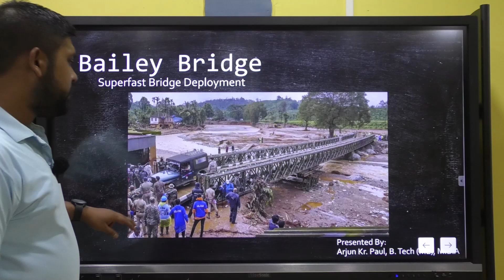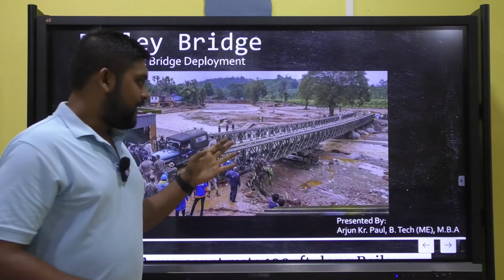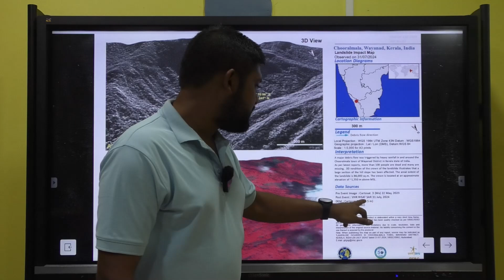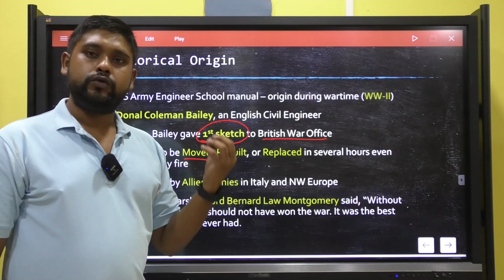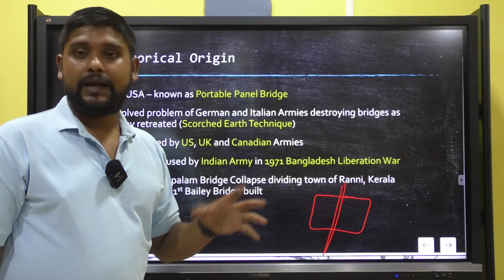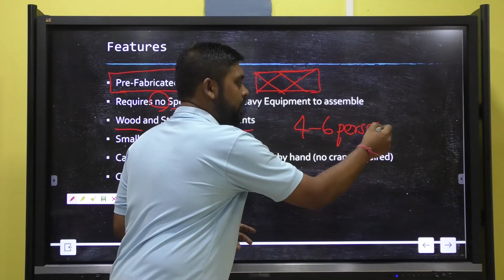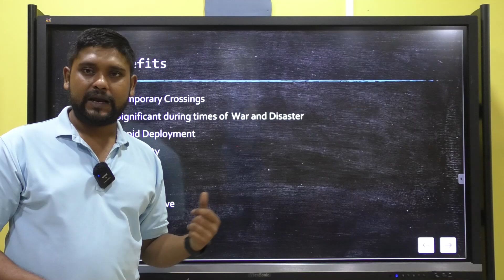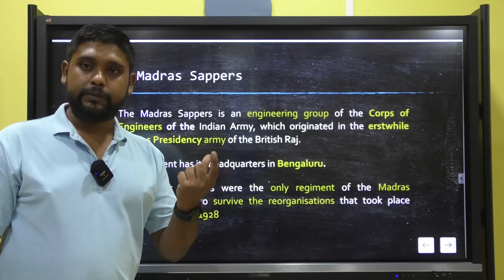BAILEY BRIDGE:SUPER FAST BRIDGE DEPLOYMENT BY ARJUN SIR